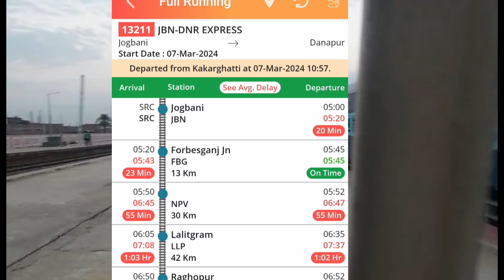जोगबनी दानापुर एक्सप्रेस रोज 1घंटा लेट आयेगी jogabani danapur express danapur jogbani expres#danapur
narkatiaganj gaunaha train inauguration Live
नरकटियागंज से गौनाहा मोतिहारी रक्सौल और रक्सौल से जोगबनी के लिए चार ट्रेनों का आज होगा उद्घाटन
darbhanga rocks
Jhanjharpur railway station
saharsa to jogbani train
Forbesganj
saharsa Forbesganj railway line
Saharsa to Forbesganj rail line
anokha Rockstar
jogbani new train
jogbani railway station
jogbani to danapur New train
jogbani to saharsa train
saharsa jogbani express
danapur jogbani new train
Forbesganj railway station
Jhanjharpur
jogbani danapur intercity express
Saharsa to Forbesganj train
bihar express
jogbani
jogbani danapur express
jogdanapurbani express
jogbani train
muzaffarnagar railway station
mitha Jon
star mithala